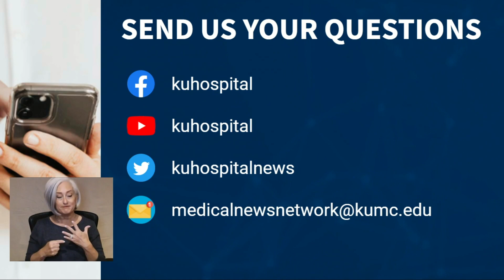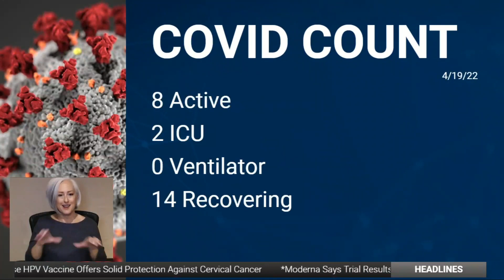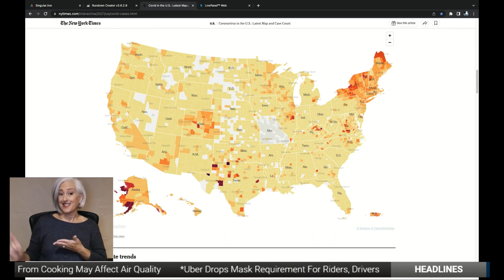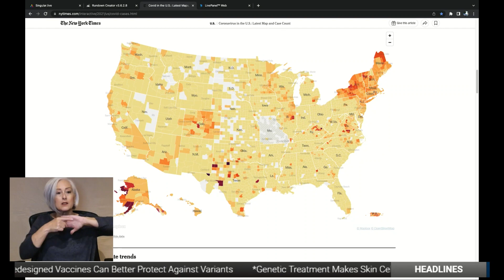Open Mics With Dr. Stites: A Life-Changing Procedure For Those With Hand Tremors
The University of Kansas Health System is treating a total of 22 COVID patients today, the same as yesterday. Other significant numbers:

8 with the active virus today, 7 yesterday
2 in ICU, 2 yesterday
0 on ventilator, 0 yesterday
14 hospitalized but out of acute infection phase, 15 yesterday
Key points from today’s guests:

Rajesh Pahwa, MD, Neurologist, Director Parkinson’s Disease and Movement Disorder Program

Explained a neurological disorder called essential tremor, in which a person has uncontrolled muscle movements, usually in the hands. For most the condition is inherited.
Described how this condition is different from Parkinson’s disease
Traditional treatment has been medication, and when that didn’t work, deep brain stimulation. In that procedure, two holes are drilled into the patient’s head and a stimulating device is implanted into the brain to control the problem with electric impulses
New procedure involves guided focused ultrasound ablation, a non-invasive procedure, which targets and destroys the brain lesion causing the tremors
Jennifer Cheng, MD Neurosurgeon

Focused ultrasound treatment has been highly successful, reducing tremors by 70 percent.
Researching whether it can help with epilepsy and Alzheimer’s
Currently only FDA approved to treat one side for tremors. Studies are underway to show that it’s safe and effective for both sides, and approval is expected
Very rewarding to see how it changes the quality of people’s lives
Shirley Thurber Godbold, essential tremor patient

Has had essential tremor for many years, which caused her to give up some of her favorite activities
Made eating difficult, had to have husband do things like cut her meat
The focused ultrasound treatment has changed her life. She demonstrated by holding a glass in her right hand and showed the uncontrollable shaking. She then shifted it to her left hand, which was the side treated by the procedure, and showed it completely still.
She can hardly wait until the FDA gives approval to have both sides treated, which would eliminate all tremors for good

Showed COVID heat map of United States. A week ago, cases were way down, but now COVID is beginning to spread around the country again
States like New York, California, Wyoming and Colorado seeing big outbreaks
Most likely these hot spots will begin to emerge in the Midwest in the next four weeks
Even though the CDC dropped all other countries from its COVID do not travel list, it’s not likely to make a difference as coronavirus is everywhere
Dr. Dana Hawkinson, medical director, Infection Prevention and Control

Even though mask mandates have been lifted for plane travel, you are still at higher risk of COVID when flying because of your proximity to other people on the plane
You are especially at risk in airports when waiting in ticket lines, food lines or screening lines with others
Even if not required, masks are still the best practice to avoid catching or spreading COVID
Dr. Gregory Nawalanic, clinical psychologist

Pandemic has made mental health crisis worse on college campuses across the country, forcing many students to pull back from group gatherings such as classes and social events
It was already a stressful time for many making the transition to adulthood, but depression and anxiety are up 21 to 35%
Too many students began self-medication with alcohol or drugs
Family members can help by watching to see if they seem to lose interest in clubs, sports or other activities. Reach out and give them the opportunity to talk about it.
Thursday, April 21 at 8:00 a.m. is the next Morning Medical Update. For some couples, having a baby is tough. Throw in a pandemic and it sometimes becomes almost impossible. You’ll meet a couple who turned heartache into triumph thanks to in vitro fertilization.